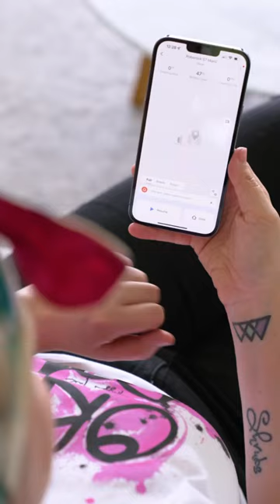OKIE DOKIE I’m in an AD!? 😱Well this is a bit exciting!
I had an absolute BLAST filming this with @roborockaustralia  and so cool to see the finished result!
This Vacuum, the S7 MaxV Ultra with LAVA dryer combo is $2599, which is $400 off!!
There are also a bunch of other black friday sales for Roborock too, available only on Amazon Australia!